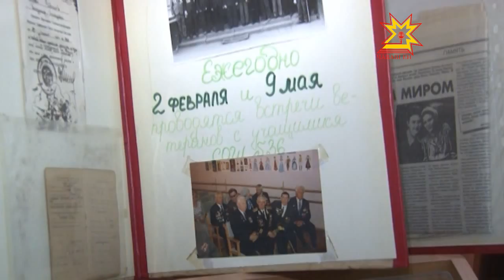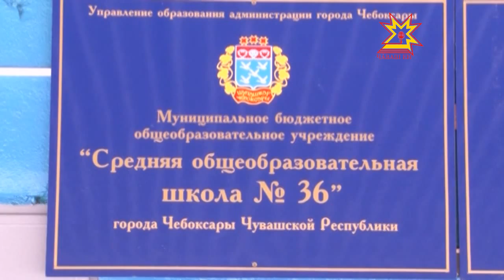Волонтеры из Чувашии побывали в Волгограде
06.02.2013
8 студентов Чебоксарских вузов приняли участие в первом молодежном межрегиональном добровольческом слете, который был посвящен 70-ти летию Сталинградской битые. После возвращения участники поездки посетили среднюю школу №36, где находится музей боевой славы сталинградской битвы.